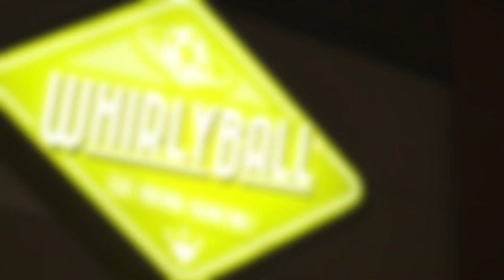Whirlyball PreRoll Edit 2